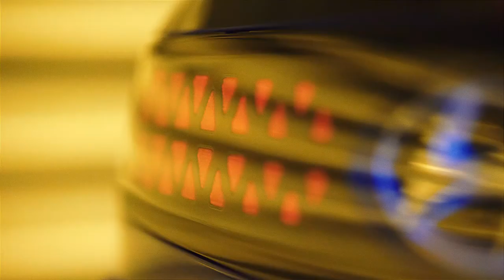2021 HYUNDAI BRAND 경차 CASPER 광고 영상